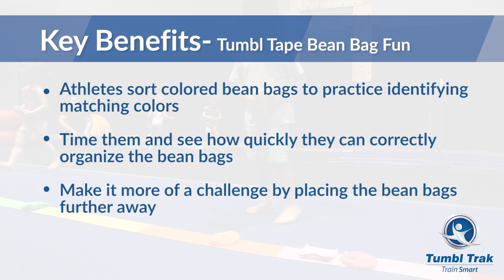Tumbl Tape Bean Bag Fun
Get athletes moving and sort colored bean bags to practice identifying matching colors. Time them and see how quickly they can correctly organize the bean bags. Make it more of a challenge by placing the bags further away.

You can also check out our Training Tips on our Facebook and Twitter pages as well!